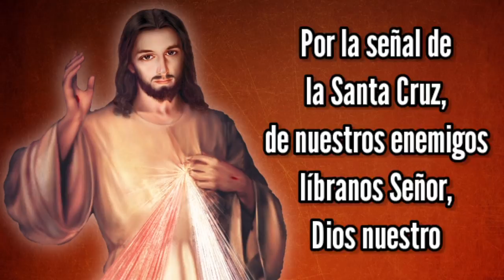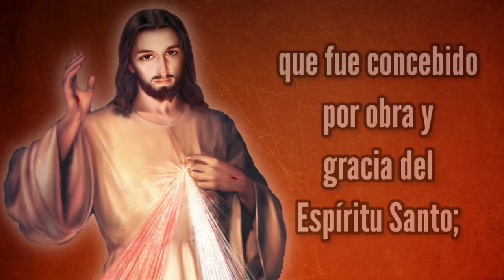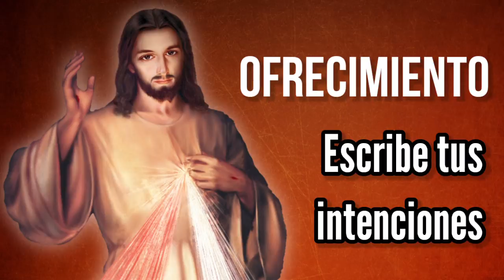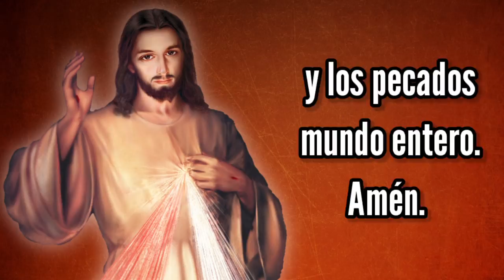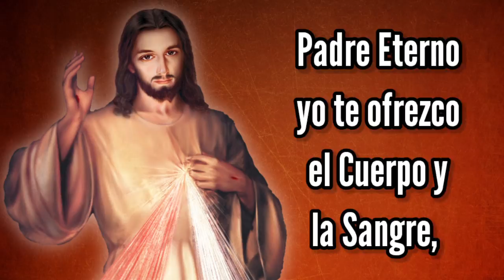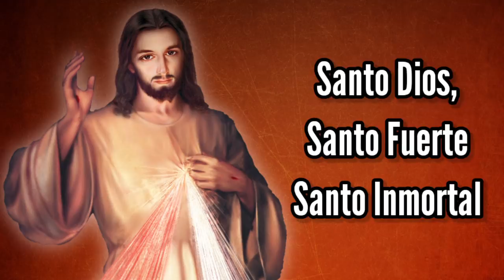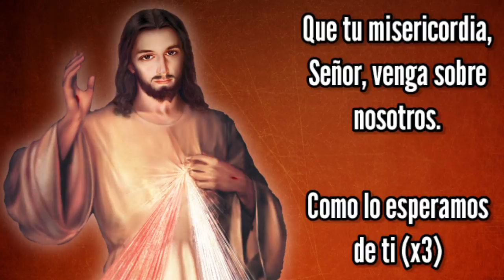Coronilla de la Misericordia | Jueves 5 de Agosto | Wilson Tamayo